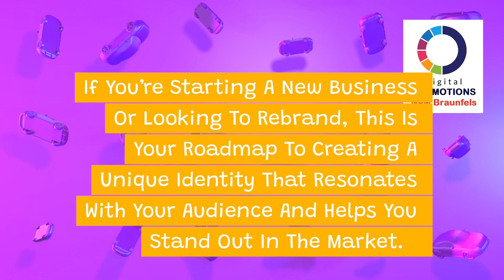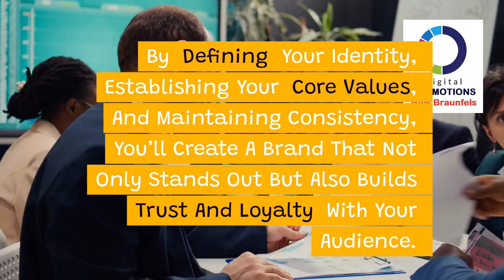How to Build a Strong Brand from Scratch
Are you ready to create a brand that stands out in the market? In this video, Raúl and Blanca Quiroga share step-by-step tips on how to build a strong brand from scratch. Learn how to define your brand identity, establish your core values, and create a unique presence that resonates with your audience. Whether you're just starting your business or rebranding, these practical insights will set you on the path to success